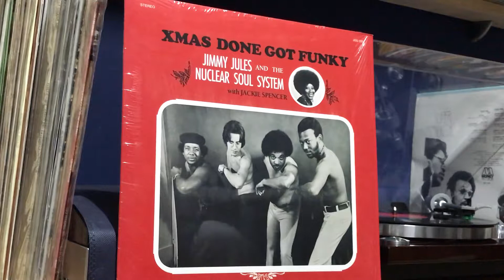JIMMY JULES AND THE NUCLEAR SOUL SYSTEM - Xmas Done Got Funky - 1977 JIM GEM Records